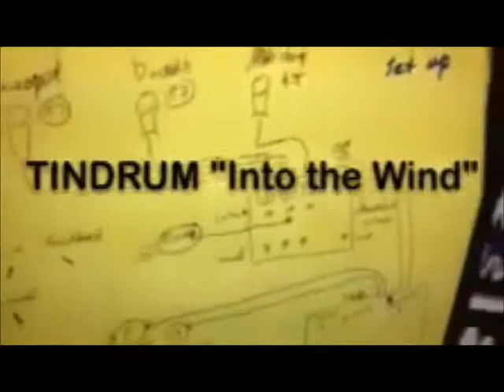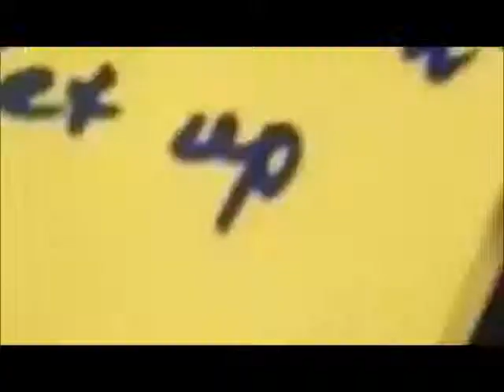Savorosity Online - Interview with Garth Anderson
Pascha & Ari interview Garth Anderson, the driving force behind bands The Repairmen and Tin Drum